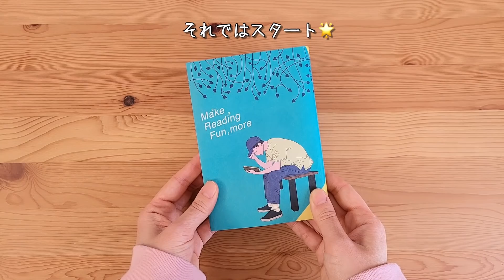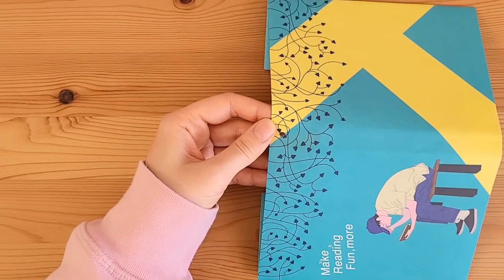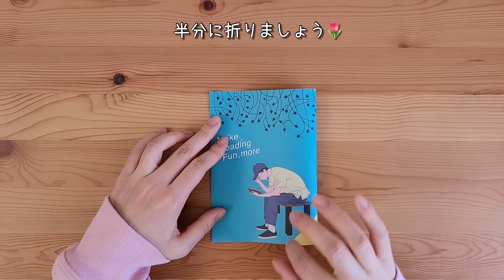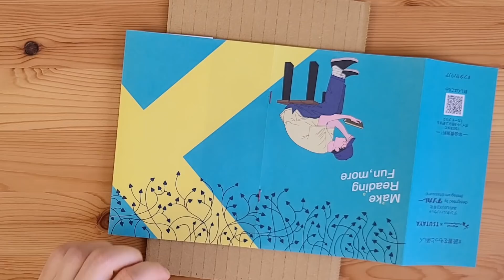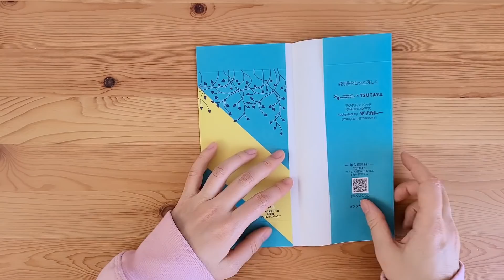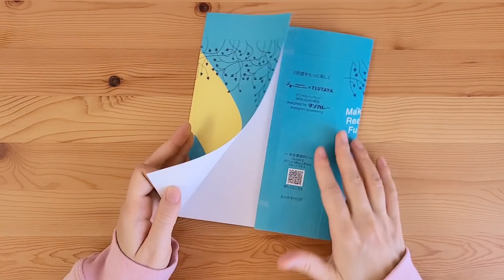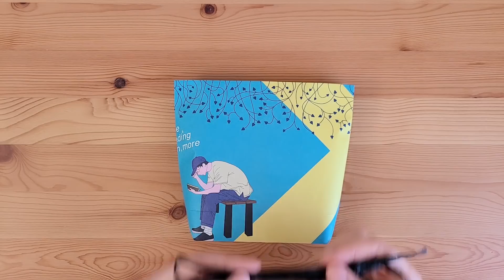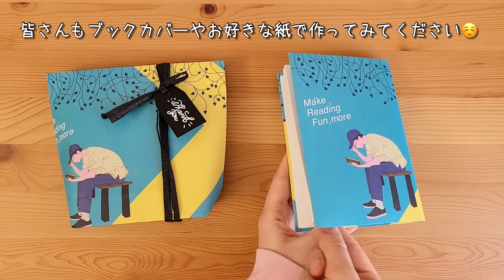【作り方】TSUTAYAの抗菌ブックカバーで色々作ってみた【活用法】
動画のリクエストも募集しています🥳

こんにちは✨
今日はTSUTAYAさんで配布されてるブックカバーを使って色んなアレンジをしてみました🥳
お手持ちの紙でも作れるので活用法の一つとして参考になれば嬉しいです🌷

🌟【TSUTAYA 抗菌ブックカバー配布店舗はこちら👇　PR】

動画で紹介しているものを作ったら是非タグ付けしてね🌟

新しくTwitterも始めました🌷
日々の思うことを始め色々呟きます😍